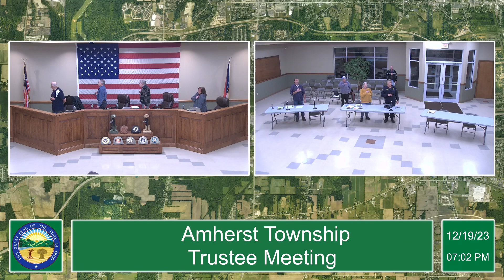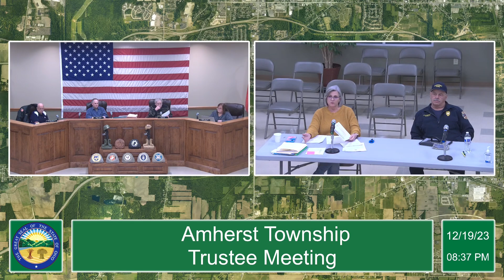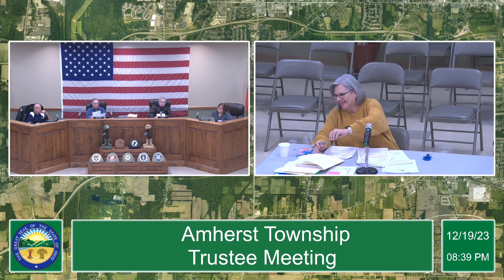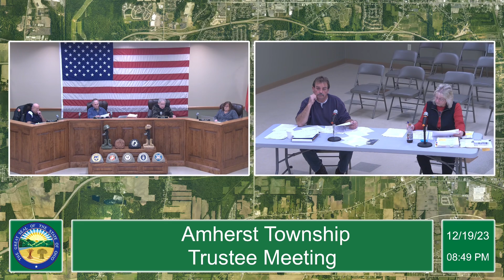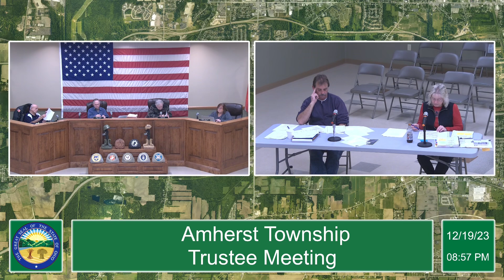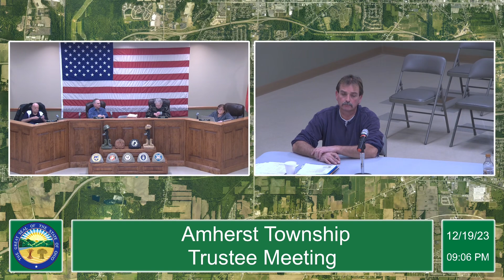12-19-2023 Amherst Township Trustee Meeting